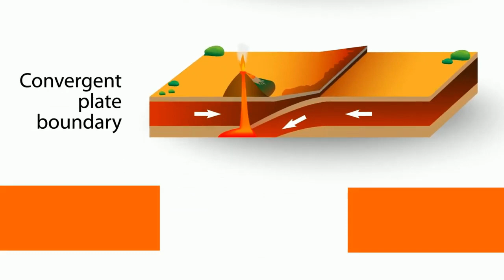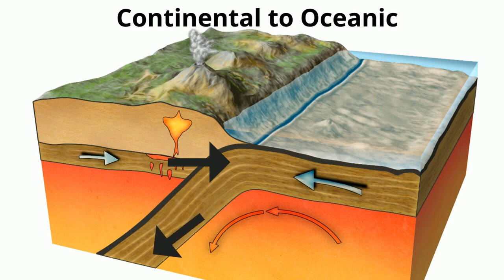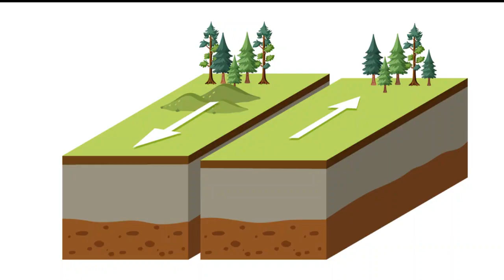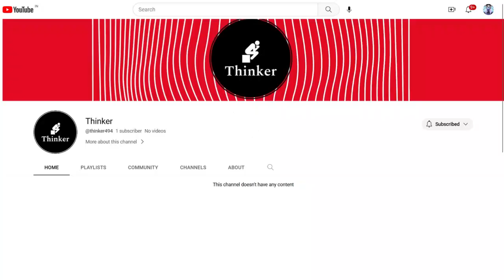Geography For Thinkers: Tectonic Plates - Why Africa is Splitting Apart?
Do you ever wonder why there are some small and large continents and why they are separated by the vast ocean?
Were the continents also broken apart from a large chunk of land?
Why is Africa Splitting Apart?